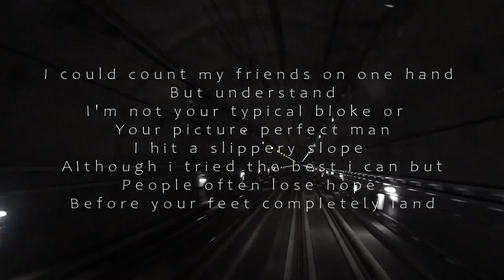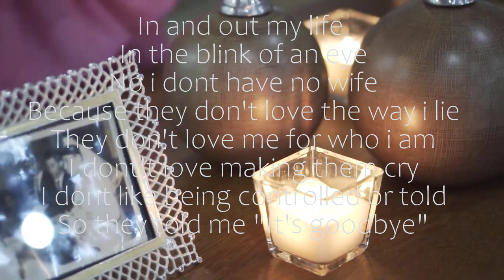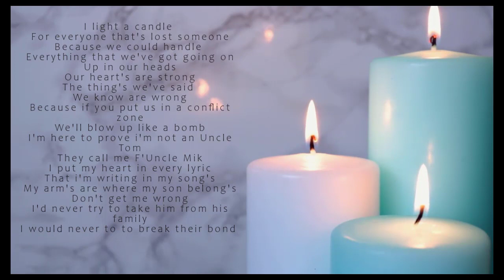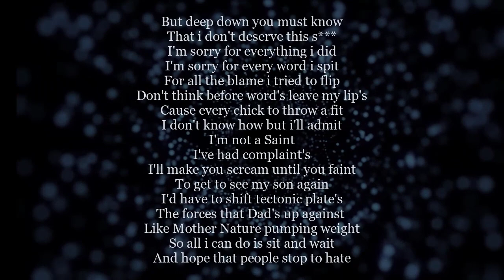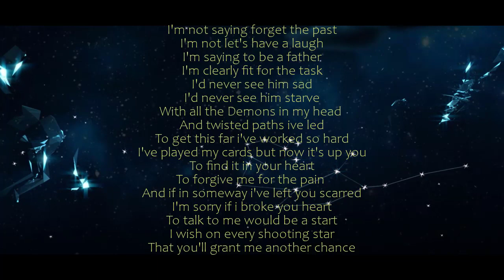MJ Scriptz ft Shaun Greaves Light a Candle.👍🏻❤🎤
Rappers an Singers.